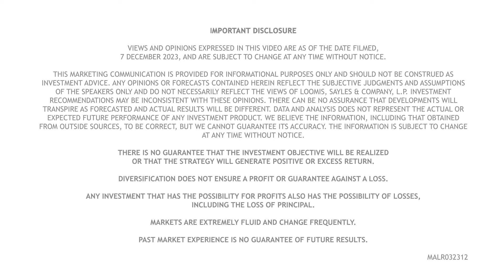What Is The Dollar's Direction?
We believe the path of the US dollar will depend very much on what's happening in the global economy, not just in the US.